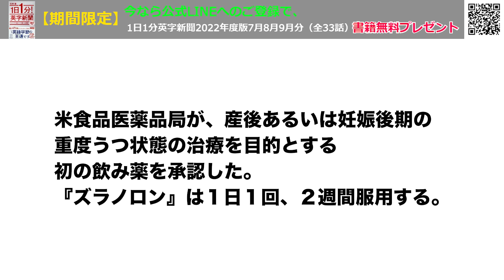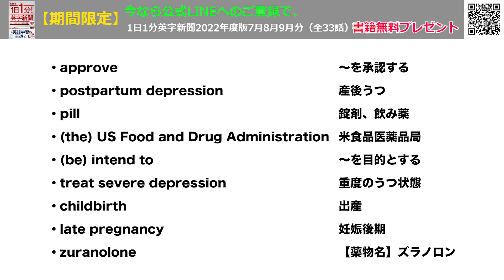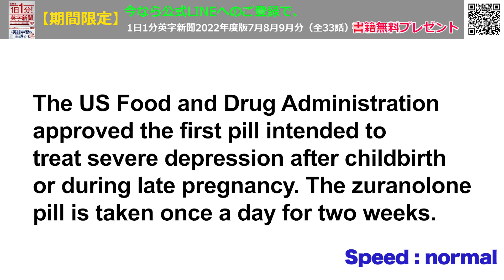【「米、産後うつに初の飲み薬承認】US Approves First Postpartum Depression Pill…2023年8月9日 毎日１分！英字新聞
産後うつは日本では１０人に１人に発症と言われていますが、統計上にのぼってこないだけで実際にはもっと多いように感じます。ただでさえ大変な妊娠・出産、子育て・・・薬物であれ、補助体制であれ、少しでも多く提供できる社会になればと思います。

一度も留学経験なし、海外渡航経験なしで英語ペラペラが増えている理由・・
毎日１分！英字新聞をネイティブ音声で聞く　→

（裏）2つの台風、6号、7号。大きな被害が出ませんように！